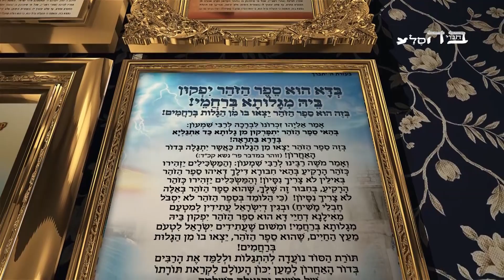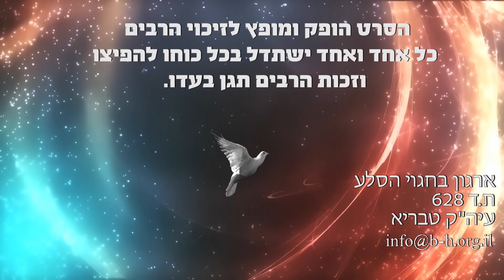מבצע אלף סיומי הזוהר - הרה"ג בנימין הכהן שליט"א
ארגון בחגוי הסלע יוצא למבצע עולמי של אלף סיומי הזוהר
יצא לאור העולם ע"י ארגון בחגוי הסלע